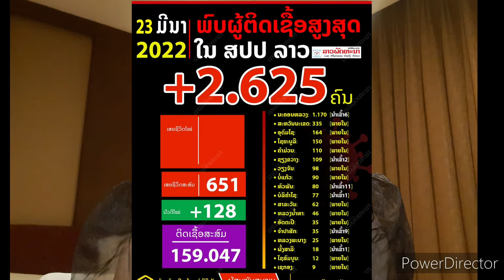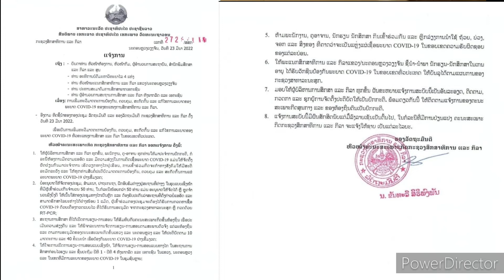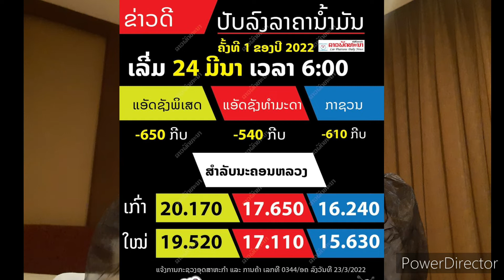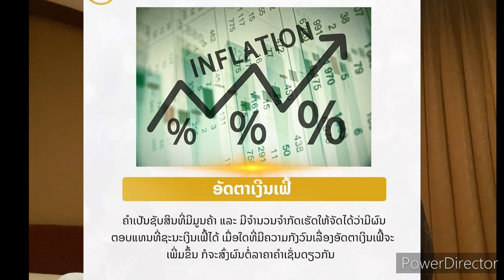Xov Xwm Tseem Ceeb Hauv Nplog Teb Thiab Update Kob Rog Russia vs Ukraine Nyob Rau Hnub Tim 23/3/2022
thov caw sawv daws los koom kuv xov xwm nyob rau nag hmo